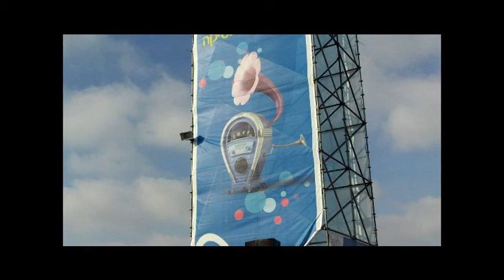Tel Aviv - Yaffo. Electronic Music.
Electronic Music in Tel Aviv - Yaffo.
The beautiful Israeli summer.